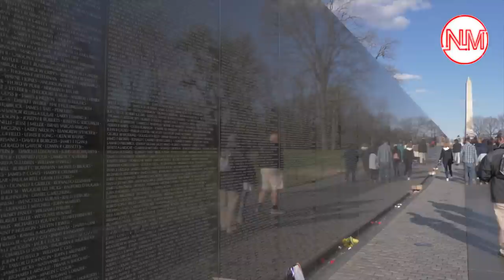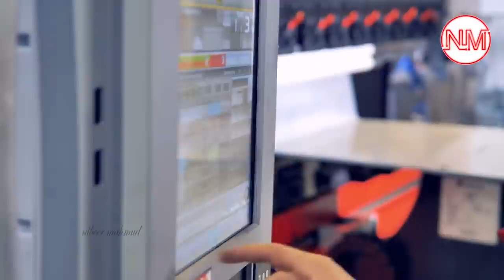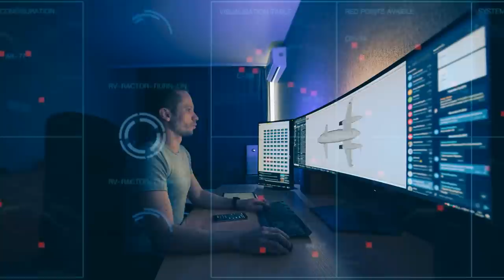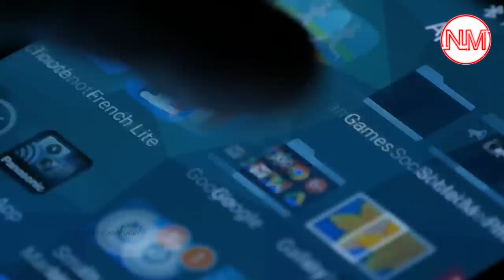অবিশ্বাস্য শিল্প বিপ্লবের নেতৃত্ব দিবে বাংলাদেশ | ভিয়েতনামের রহস্য | Vietnam vs Bangladesh economy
দক্ষিণ-পূর্ব এশিয়ার ক্ষুদ্র একটি কৃষিপ্রধান দেশ ছিল ভিয়েতনাম। যার আয়তন প্রায় ১ লাখ ২৭ হাজার বর্গকিলোমিটার। ১৯৫৯ থেকে ১৯৭৫ সাল পর্যন্ত দক্ষিণ-পূর্ব এশিয়ায় সংঘটিত দীর্ঘমেয়াদি সামরিক সংঘাতের নাম ভিয়েতনাম যুদ্ধ। এটি দ্বিতীয় ইন্দোচীন যুদ্ধ নামেও পরিচিত। প্রায় ২০ বছর ধরে চলা এই যুদ্ধের প্রভাবে ভিয়েতনামের অর্থনীতি ব্যাপকভাবে ভেঙে পড়ে। কিন্তু ভঙ্গুর সেই ভিয়েতনাম বদলে গেছে। দেশটির রাজধানী হ্যানয়ের রাস্তা ধরে যেতে থাকলে অবাক হতে হয়। কী বিপুল প্রাণশক্তি নিয়ে চলছে সবকিছু। চারদিকে ব্যস্ততা। অসংখ্য দোকান, সেখানে চলছে ক্রেতা–বিক্রেতার দর-কষাকষি, রমরমা বিকিকিনি। বর্তমান এই ভিয়েতনামকে দেখে ৩০ বছর আগের দেশটিকে চেনা দায়। বিশ্বের অন্যতম দরিদ্র এই দেশটি কীভাবে গত ৩০ বছরে নিজেদের যে উন্নয়নের শিখরে নিয়ে গেছে, তা যেন এক বাস্তবিক গল্প। বাংলাদেশেও স্বাধীনতার সুবর্ণ জয়ন্তী উৎযাপন করেছে। মধ্যম আয়ের দেশ থেকে স্বল্পনোত দেশের কাতারে নাম লিখিয়েছে। বাংলাদেশ উন্নয়নের মহাসড়কে এগিয়ে চলছে লাল সবুজের এই দেশটি। কিন্তু কৃষি নির্ভর দেশটি কি পারবে শিল্পোন্নত দেশ হিসেবে আত্মপ্রকাশ করতে। কিংবা চতুর্থ শিল্প বিপ্লবে নেতৃত্ব দিতে? এসব নিয়েই সাজিয়েছি পর্বটি।
তথ্যটি অন্যকে জানাতে শেয়ার করুন।